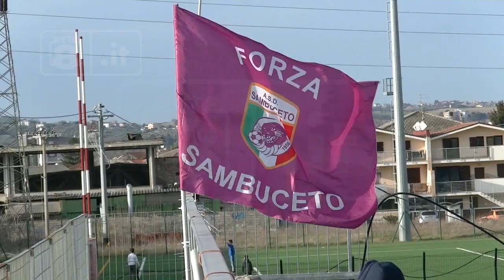Eccellenza: Sambuceto - Paterno 0-1